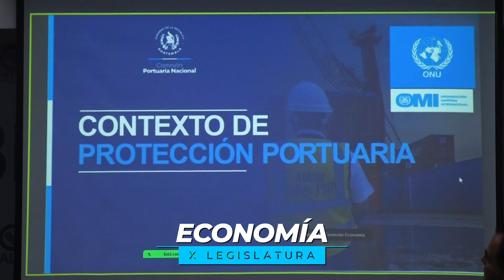Resumen semanal de las comisiones de TrabajoLegislativo.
📝📽️ResumenSemanal | Las comisiones de TrabajoLegislativo concluyeron la semana con dictámenes favorables para diferentes iniciativas de ley, también continuaron el análisis de otros proyectos de ley.